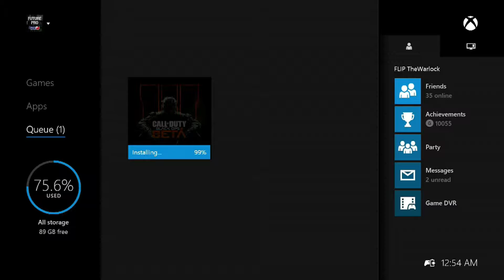First bo3 beta game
Partnered with MotionStudios TV Network